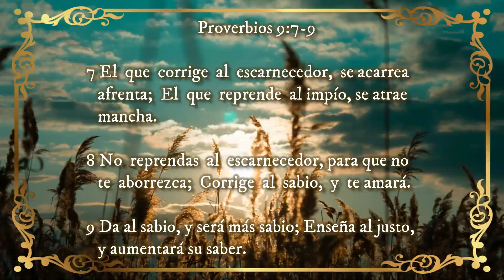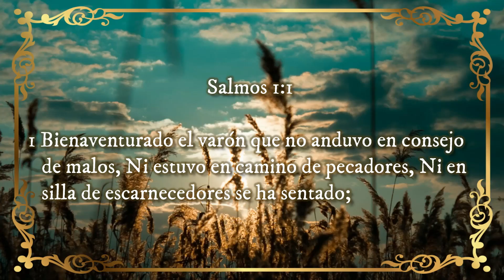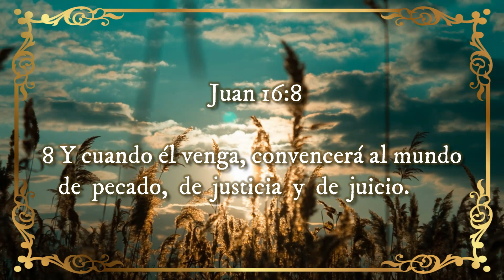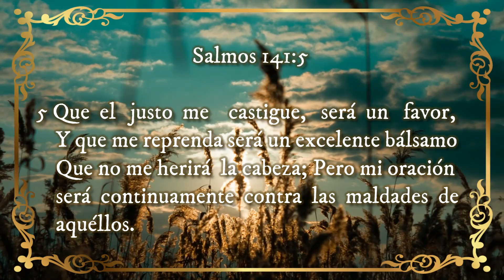🔰 NO Corrijas al Necio ◽CONSEJOS INSPIRADOS◽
NO Corrijas al Necio

◽CONSEJOS INSPIRADOS◽
Reflexiones Cristianas

CONSEJOS INSPIRADOS nos ayudará a alcanzar cada día una 1️⃣ PROGRESIVA 2️⃣RELACIÓN de confianza con Dios y su Santo Espíritu, de manera que podamos vivir una Vida Cristiana con 3️⃣PODER⚡ hasta el día en que nos encontremos frente a nuestro Salvador.

‼Recomendado‼